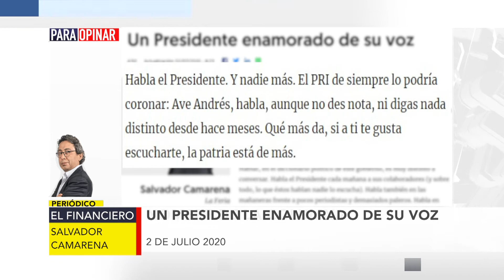ParaOpinar sobre la columna de Salvador Camarena